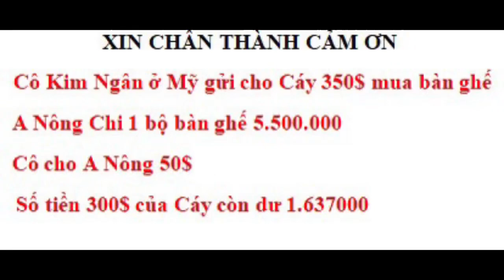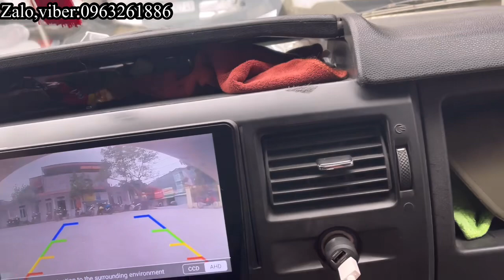Món Quà "KHỦNG" Em Cáy Đi Hợp Đồng Điện Thắp Sáng l Em Quẩy Câm Điếc l A Nông TV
Em Cáy Đi Hợp Đồng Điện Thắp Sáng l Em Quẩy Câm Điếc Bị Ăn Chặn Công Sức l A Nông TV

Kết nối với A Nông TV:
➡ Tẩn A Nông
➡ Xã Ngọc Long - Huyện  Yên Minh - Tỉnh Hà Giang
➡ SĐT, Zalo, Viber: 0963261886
* stk Vietinbank:  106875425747 Ngân Hàng  Vietinbank
© Bản quyền thuộc về A Nông TV
© Copyright by A Nông TV ☞ Do not reup.